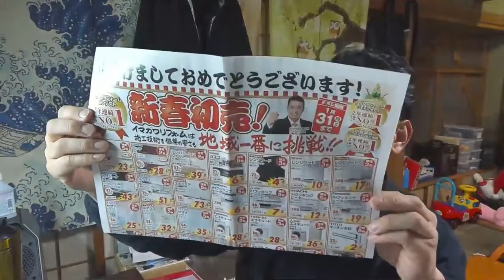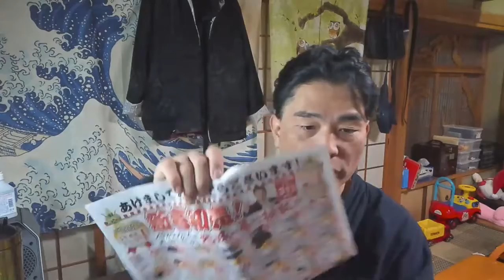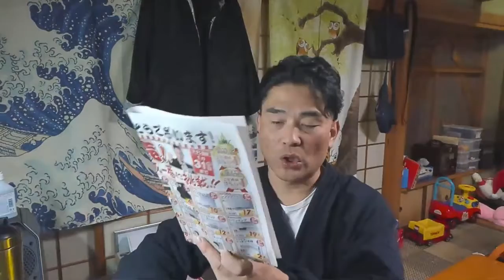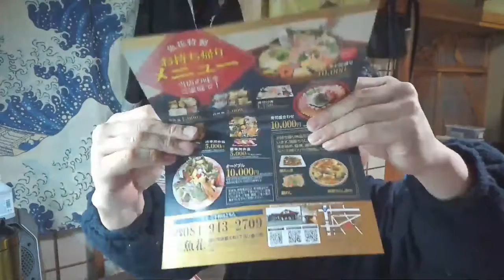【隠居TV】詐欺商材は誰が作るのか？